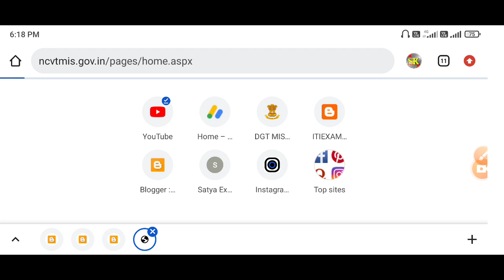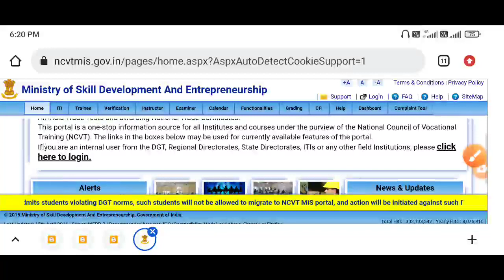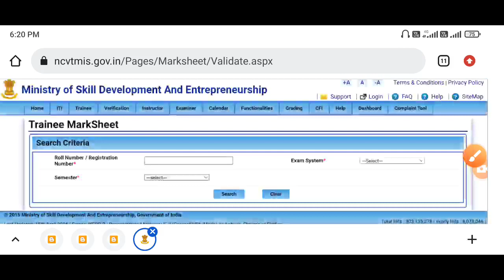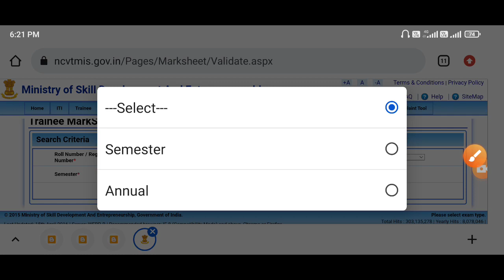आई टी आई रिजल्ट जारी 2022 | iti result 2022 kab aayega | iti result 2022 kaise dekhe